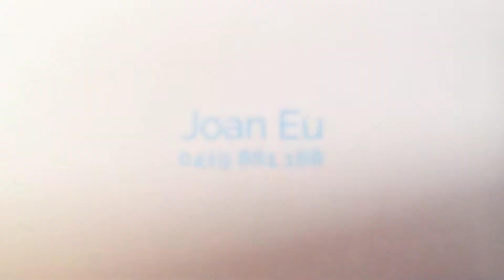Auction Video 23rd Sept